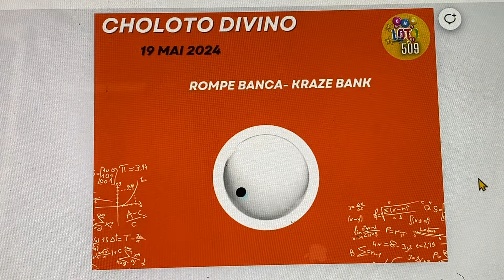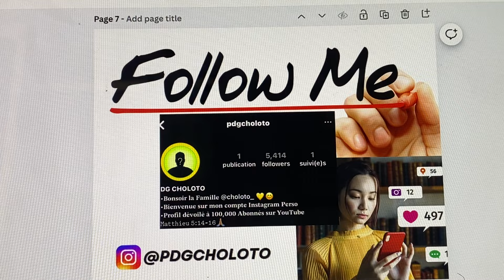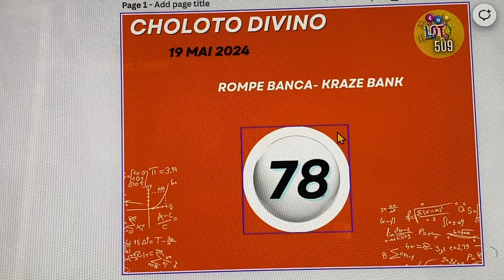NUMERO PARA HOY 19 DE MAYO DE 2024 [ YON SÈL BOUL KRAZE BANK- ROMPE BANCA]🔥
TOUT BOUL SAINT POU MOIS MAI 2024 [OFFICIAL VIDEO]

TOUT BOUL PÈ KI RENMEN SÒTI MAI 2024 AK GRAP YO

👉🏻youtu.be/pE29e6YKuwM

TOUT BOUL LALIN POU MOIS AVRIL 2024- PHASES LUNAIRES 🌖•🌘•🌑•🌕

Chaque jour, je mets une nouvelle vidéo avec les meilleures prédictions et prévisions de calcul Mathématiques 🧮

Nous abordons ici des sujets tels que la théorie des nombres, les statistiques et Numérologie…✍🏻

⚠️Avertissement | Avis juridique :

Il s'agit d'une vidéo de divertissement uniquement. Si vous vous fiez aux informations contenues dans ces vidéos, vous assumez l'entière responsabilité de tout résultat.

Ce site est destiné aux adultes uniquement, conformément à la législation en vigueur.

Toute vidéo prise sera signalée.

Tout nom de chaîne copié ou similaire sera signalé.

Le contenu de cette vidéo est un divertissement et relève de la responsabilité de l'utilisateur.